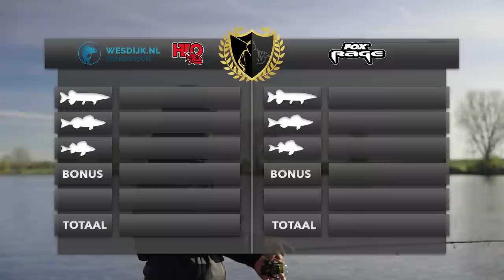GROTE SNOEKBAARS DOOR GOUDEN WISSEL?! - Aflevering 2 THE WALKING BEST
Volg deze 4 top roofvissers die vanaf de kant de grootste baarzen, snoekbaarzen en snoeken proberen te vangen. Team Fox Rage met Thijs van den Acker en Koen Sipma VS team HTO/Wesdijk met Goran Krnijc en Jaimy Posthumus, welk team gaat deze battle winnen? Dit is aflevering 2 van The Walking Best. Goran en Jaimy die voor het eerst met elkaar vissen, tegen Koen en Thijs die al jaren samen vissen. Wie gaat deze 10 uur non stop vissen winnen?

Aflevering 1 terugzien met team Westin (Toon van Ham en Gilles Koolen) VS team Shimano (Jordi Rakiman en Lennard Ringnalda), ga naar

Wil jij alles weten over dit gloednieuwe project van Roofmeister, ga naar